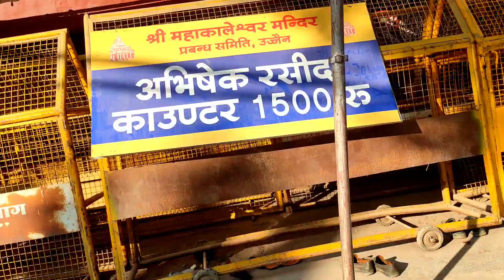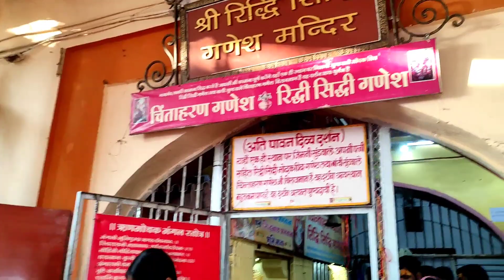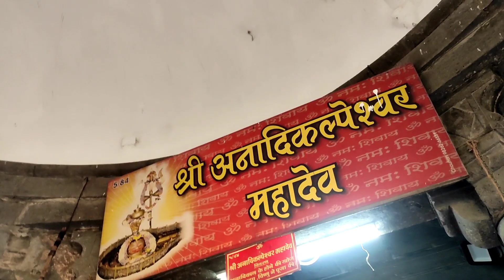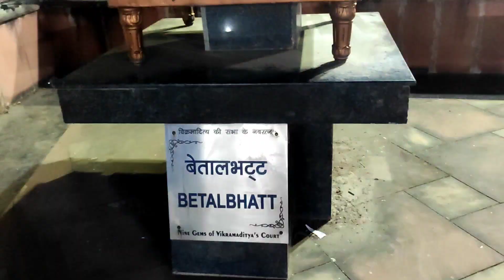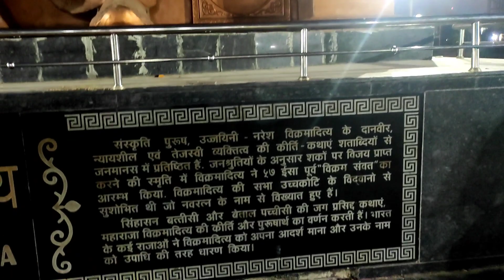Ujjain Tour Plan| Mahakaleshawar Ujjain| Ujjain Tour Guide|Ujjain Tourist Places,Ujjain Travel plan